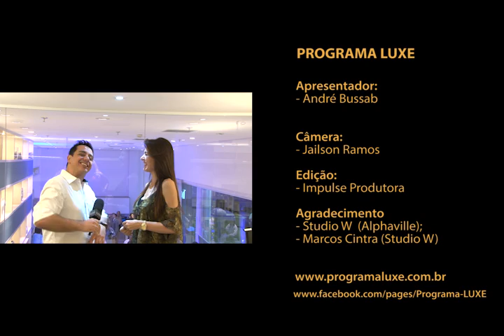Programa LUXE - Terceiro Bloco 09/12/2014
Jantar beneficente AACC - Associação de Apoio a Crianças com Câncer.

Um programa voltado para o Luxo e entretenimento, com entrevistas, festas, viagens, celebridades, moda e muito mais.